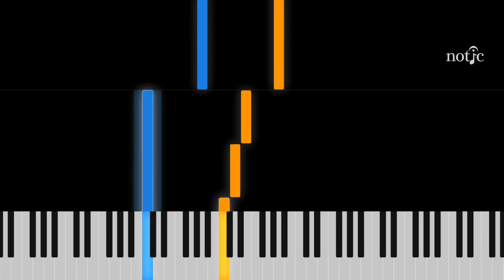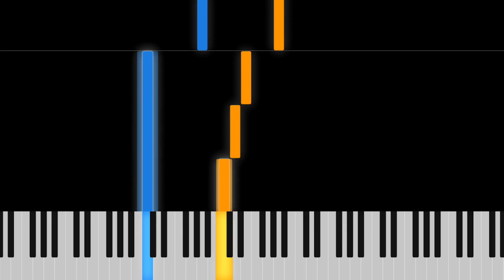AUTUMN LEAVES- EASY PIANO TUTORIAL/Easy Jazz Piano